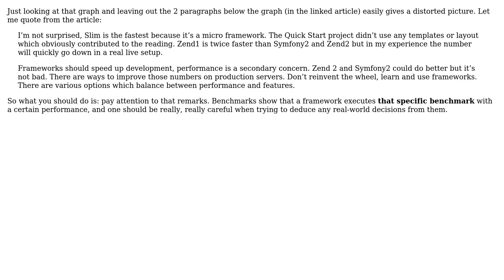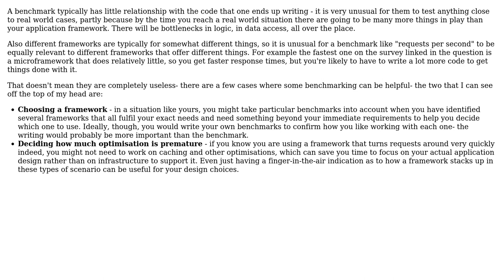Software Engineering: How relevant are "Requests per second" benchmarks? (2 Solutions!!)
Software Engineering: How relevant are "Requests per second" benchmarks?

With thanks & praise to God, and with thanks to the many people who have made this project possible! | Content (except music & images) licensed under CC BY-SA | Music | Images & others | With thanks to user Songo user glenatron user Doc Brown and the Stack Exchange Network Trademarks are property of their respective owners. You are responsible for your own actions.